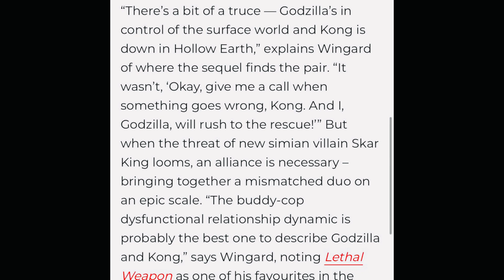Godzilla x Kong The New Empire trailer 2 Adam Wingard calling their relationship like Buddy-cop